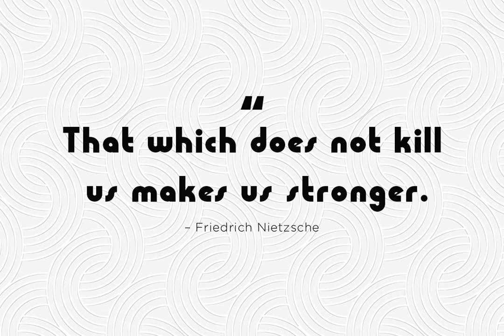Classist Font - Download at YouWorkForThem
Download Classist Font at YouWorkForThem

Classist is a retro font design published by Sohel Studio